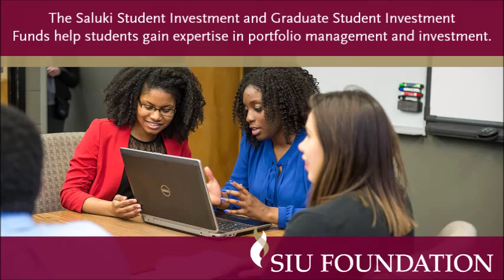College of Business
Great things are happening at the SIU College of Business! Be a champion for all those who want to learn.